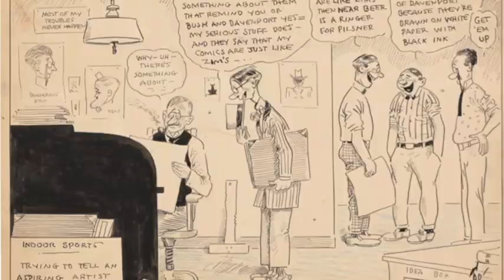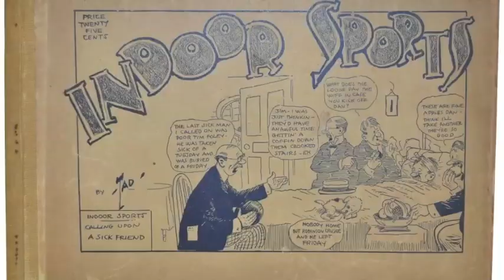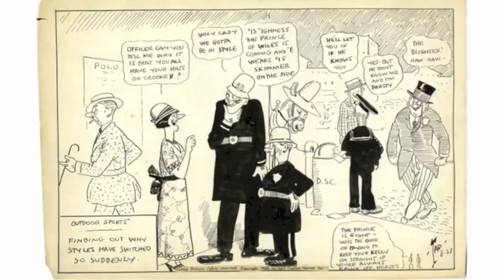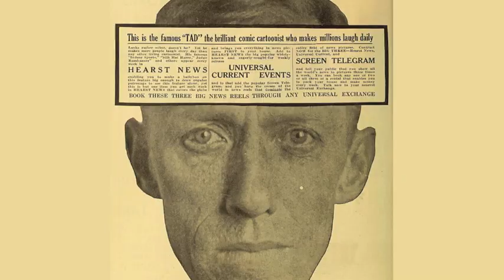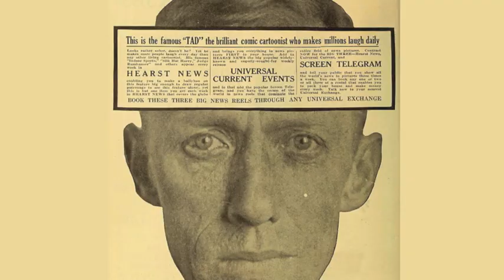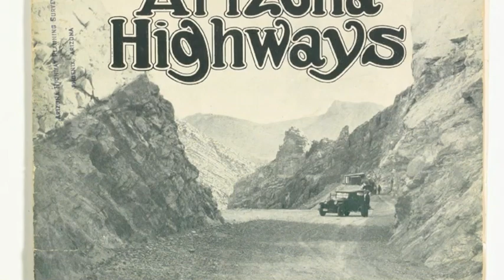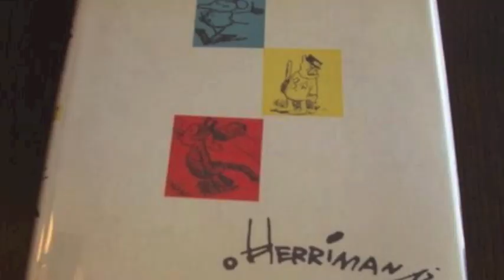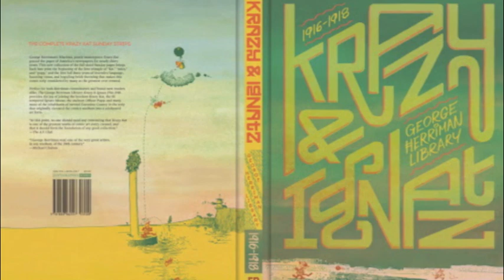KRAZY KAT chat with Michael Tisserand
The accomplished, respected and admired New Orleans author, and George Herriman biographer, Michael Tisserand, arrives on the channel to have a conversation about Krazy Kat and some of its contemporary comics.

With the release of his 2016 biography, "Krazy: George Herriman, A Life in Black and White," Mr. Tisserand has distinguished himself as a one of the finest scholars on comics history that we could ask for, and has won praise and accolades (not to mention an Eisner award) far and wide. The book itself is a must-read and can be purchased here:

I hope you enjoy this chat!